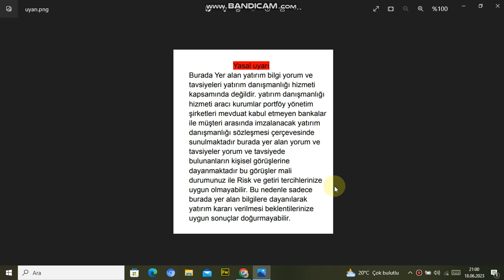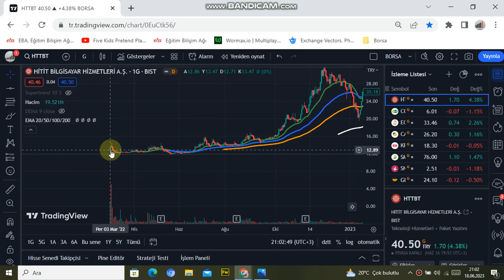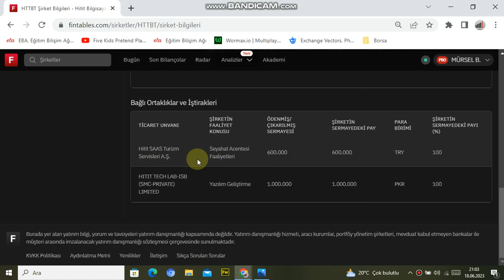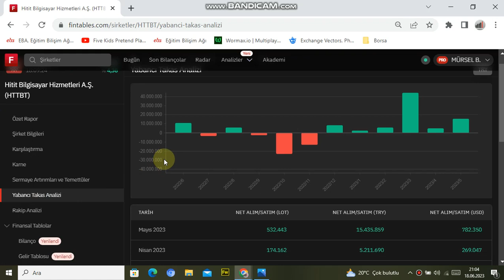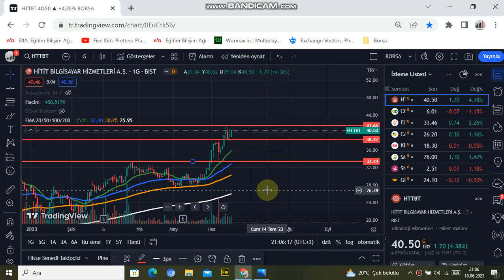BU HİSSE ÜÇ HANELERİ GÖRECEK!!!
MERHABALAR ARKADAŞLAR BURADA ANLATILAN BİLGİLER KESİNLİKLE YATIRIM TAVSİYESİ DEGİLDİR.BURADA SİZLERE BORSA İLE İLGİLİ FAYDALI BİLGİLER VERMEYE ÇALIŞICAM.POTANSİYELİ OLAN HİSSELERİ SİZLERLE PAYLAŞICAM.SİZDE KENDİZE UYGUN HİSELERİ BURADAN TAKİP EDEBİLİRSİNİZ..
MÜRSEL.BİRİNCİİ İNSTAGRAM    MÜRSEL_BİRİNCİ  TWITER ADRESİM  TÜM DOSTLARIMI BEKLİYORUM.